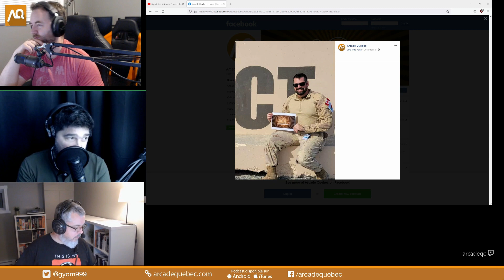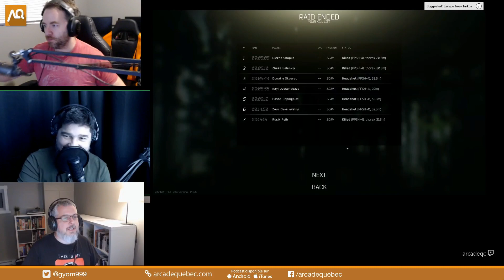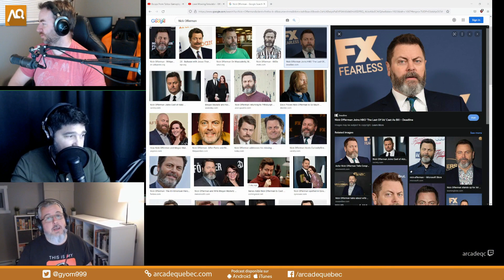2021-12-07 - #320 - Retour de Guillaume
Avec :
Stéphane Goulet (@pinponey)
Guillaume Duplain (@gyom999)
Jeff Dion (@JF_dion)

Merci!